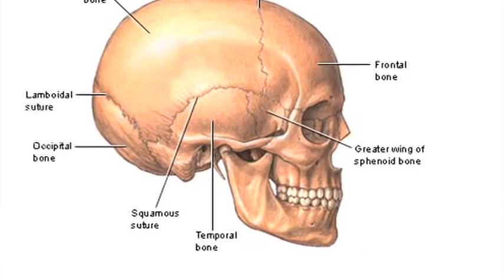Human Growth Facts : What Age Does the Jaw Stop Growing?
The jaw will stop growing once the growth hormones that stimulate the epiphyseal growth plates are not longer being released into the body. Get information on diseases that cause the jaw to continue to grow throughout life with insight from an ophthalmologist in this free video on the jaw bone.